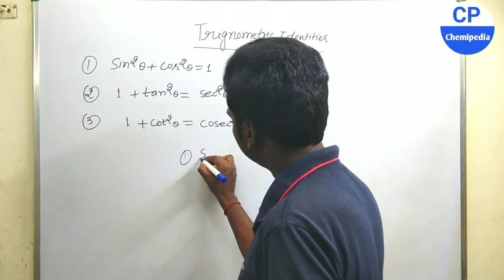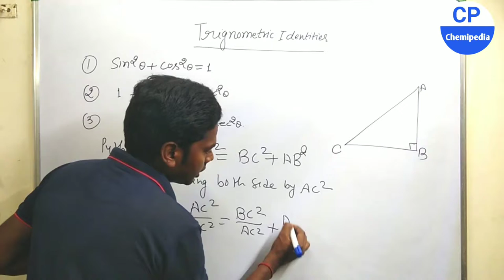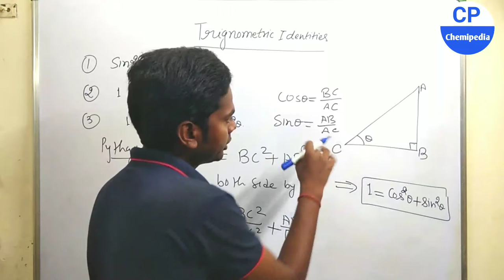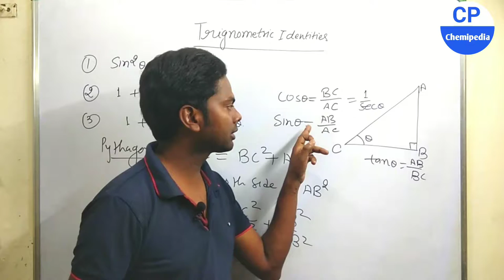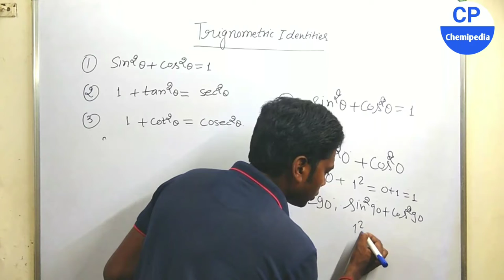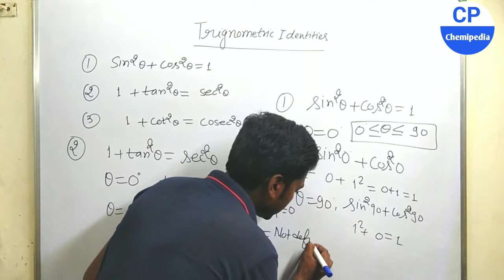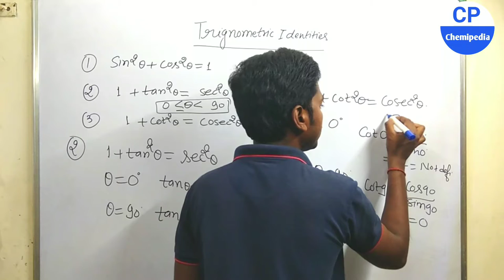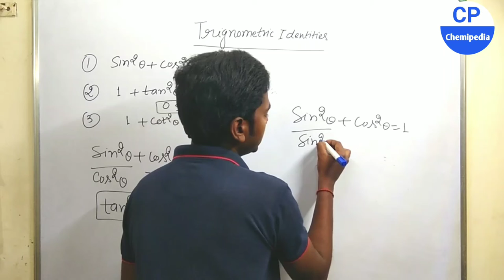Trignometry class 10 exercise 8.4|Introduction|CBSE class10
Trignometry identities
CBSE class10 board